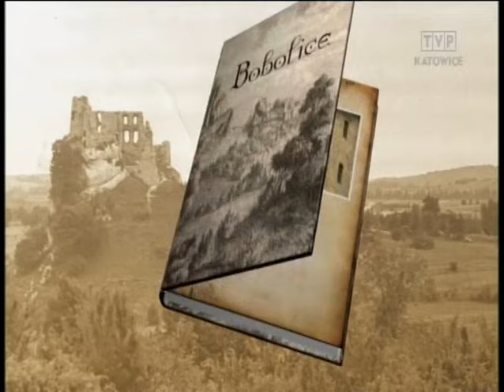Odkrywanie Jury z Laseckim - Zamek Danków, Zamek Smoleń i Rezerwat Szachownica w miejscowości Lipie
Kolejny odcinek z serii Odkrywanie Jury, w którym Jarosław W. Lasecki prezentuje najbardziej urokliwe miejsca na Jurze Krakowsko-Częstochowskiej. Tym razem podziwiać będziemy Danków i pozostałości tamtejszego zamku, Zamek Smoleń oraz Rezerwat Szachownica w Lipiu na Krzemiennej Górze.